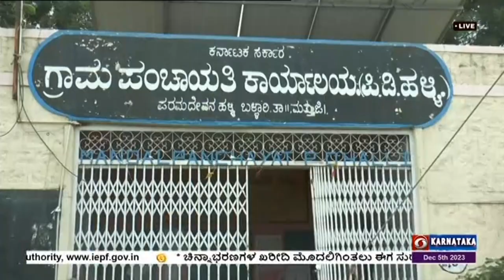ಬಳ್ಳಾರಿಯಲ್ಲಿ ವಿಕಸಿತ ಭಾರತ ಸಂಕಲ್ಪ ಯಾತ್ರೆ; ಫಲಾನುಭವಿಗಳಿಗೆ ಅಡುಗೆ ಅನಿಲ, ಪರಿಕರಗಳ ವಿತರಣೆ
ವಿಕಸಿತ ಭಾರತ ಸಂಕಲ್ಪಯಾತ್ರೆ ಗಣಿ ಜಿಲ್ಲೆ ಬಳ್ಳಾರಿಯಲ್ಲಿ ಮುಂದುವರೆದಿದ್ದು. ನಿನ್ನೆ ಬಳ್ಳಾರಿ ತಾಲೂಕಿನ ಪರಮದೇವನಹಳ್ಳಿಯಲ್ಲಿ ಈ ಯಾಥ್ರೆಯ ಕಾರ್ಯಕ್ರಮ ನಡೆಯಿತು.
 ಕೇಂದ್ರ ಮತ್ತು ರಾಜ್ಯ ಸರ್ಕಾರ  ಕೈಗೊಂಡ ಕಾರ್ಯಕ್ರಮದ ಯೋಜನೆಗಳ ಕುರಿತು ಡಿಜಿಟಲ್ ಪರದೆ ಮೂಲಕ ಪ್ರದರ್ಶಿಸಲಾಯಿತು. ಅಲ್ಲದೆ,  ಉಜ್ವಲ ಯೋಜನೆಯ ಫಲಾನುಭವಿಗಳಿಗೆ ಅಡುಗೆ ಅನಿಲ ಮತ್ತು ಪರಿಕರಗಳನ್ನು ವಿತರಿಸಲಾಯಿತು.

ಫಲಾನುಭವಿ ರಮಾದೇವಿ, ಪ್ರಧಾನ ಮಂತ್ರಿ ಸುರಕ್ಷಾ ಭೀಮಾ ವಿಮಾ ಯೋಜನೆಯಿಂದ ಅನುಕೂಲವಾಗಿದೆ ಎಂದು ತಿಳಿಸಿದರು.

ಮತ್ತೋರ್ವ ಫಲಾನುಭವಿ ಉಮಾದೇವಿ, ಟೈಲರಿಂಗ್ ಮಾಡುತ್ತಿದ್ದ ನನಗೆ ಹೆಚ್ಚಿನ ಮೊತ್ತದ ಬಂಡವಾಳ ಹೂಡಲು ಪ್ರಧಾನ ಮಂತ್ರಿ ಮುದ್ರಾ ಯೋಜನೆಯಲ್ಲಿ ಸಾಲ ದೊರಕಿದ್ದರಿಂದ ವೃತ್ತಿಯನ್ನು ಅಭಿವೃದ್ದಿ ಮಾಡಿಕೊಳ್ಳಲು ಸಹಕಾರಿಯಾಗಿದೆ ಎಂದರು.

ಫಲಾನುಭವಿ ಬ್ರಹ್ಮಾನಂದ, ಉಜ್ವಲ ಯೋಜನೆಯಿಂದಾಗಿ ಅಡುಗೆ ಅನಿಲ ಸಂಪರ್ಕ ದೊರಕಿದ್ದು ಬಡ ಜನರಿಗೆ ಸಾಕಷ್ಟು ನೆರವಾಗಿದೆ ಎಂದು ಹೇಳಿದರು.

ಬಳ್ಳಾರಿ ಜಿಲ್ಲೆಯ ಲೀಡ್ ಬ್ಯಾಂಕ್ ವ್ಯವಸ್ಥಾಪಕ ಸೋಮಲಿಂಗನಗೌಡ, ಕೃಷಿ ಮತ್ತು ಹೈನುಗಾರಿಕೆಗೆ ಕಡಿಮೆ ಬಡ್ಡಿದರದಲ್ಲಿ ಬ್ಯಾಂಕ್ ಗಳ ಮೂಲಕ ಸಾಲ ನೀಡಲಾಗುತ್ತಿದೆ. ಸಕಾಲದಲ್ಲಿ ಸಾಲ ಮರುಪಾವತಿ ಮಾಡಿ ಯೋಜನೆ ಲಾಭ ಪಡೆದಯಬೇಕೆಂದು ತಿಳಿಸಿದರು.

ಪಡಿ ಹಳ್ಳಿಯ ಕೆನರಾ ಬ್ಯಾಂಕಿನ ವ್ಯವಸ್ಥಾಪಕ ರವಿ ರಾಥೋಡ್, ನಮ್ಮ ಬ್ಯಾಂಕಿನಲ್ಲಿ ಎರಡು ಸಾವಿರಕ್ಕೂ ಹೆಚ್ಚು ಜನಧನ್ ಯೋಜನೆ ಖಾತೆಗಳನ್ನು ತೆರೆದಿದೆ. ಇದರಿಂದ ಬ್ಯಾಂಕಿಗೂ ಮತ್ತು ಜನತೆಗೂ ಸಹಕಾರಿಯಾಗಿದೆ ಎಂದರು.